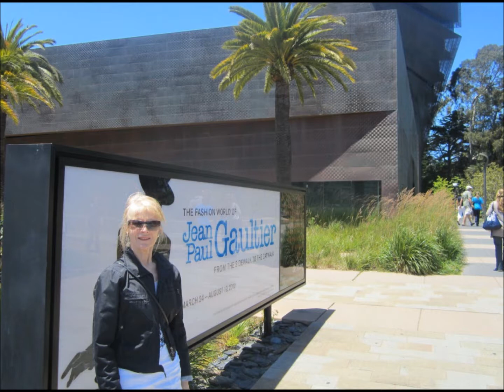Jean and Des Visit San Francisco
Jean and Des visit Paula and Rusty in San Francisco